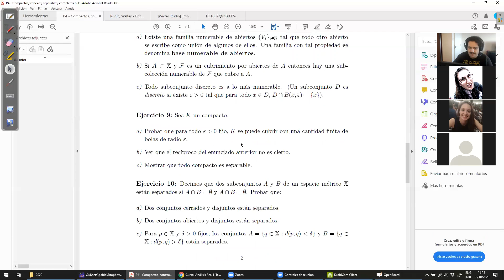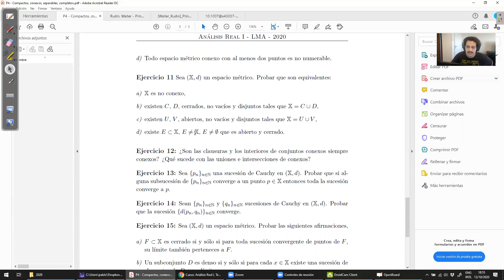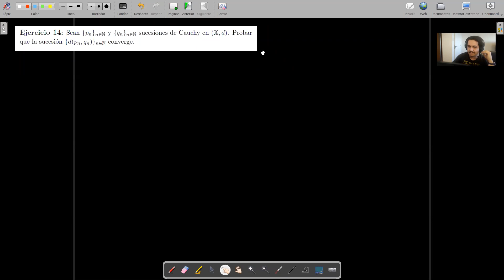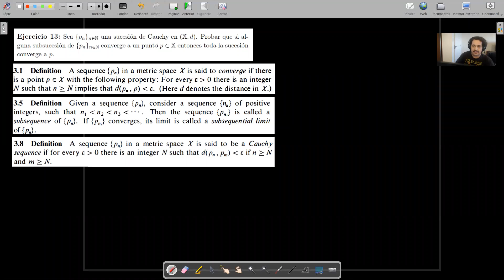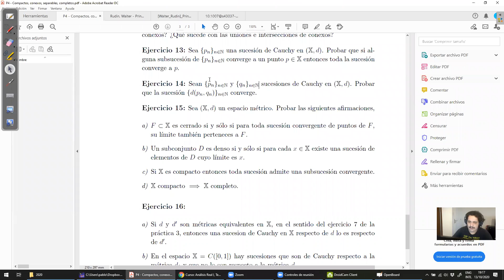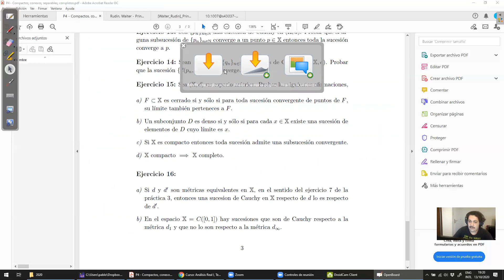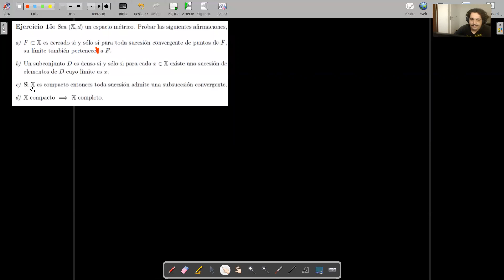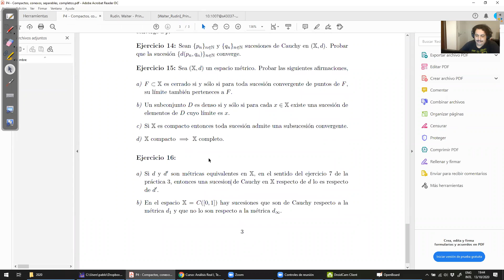Análisis Real 1 - 2020 - clase 12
Conexos y completos
Licenciatura en Matemática Aplicada